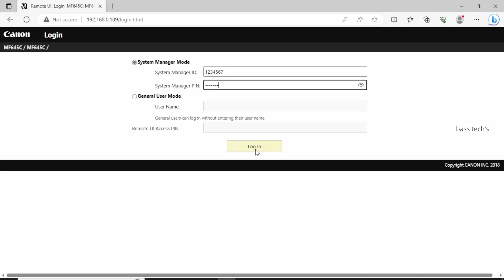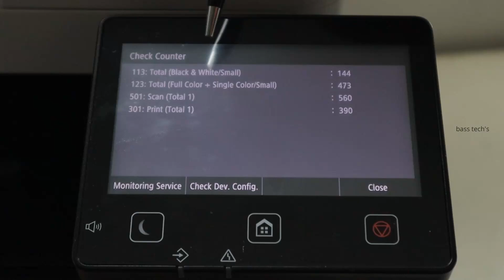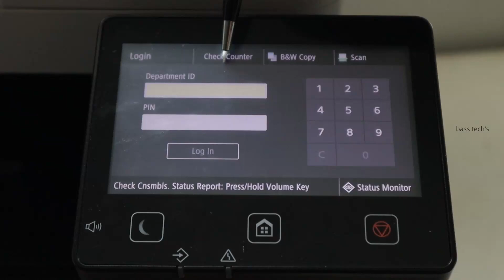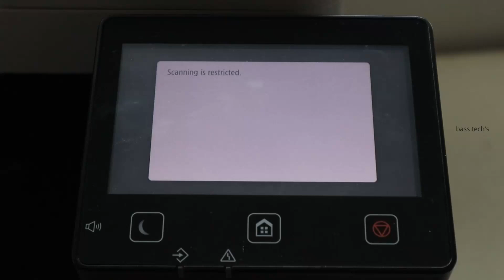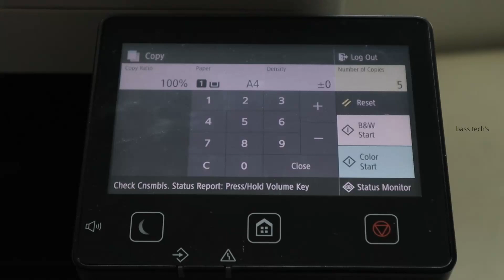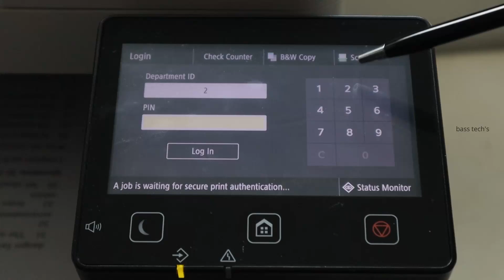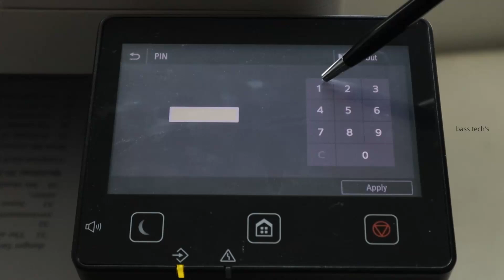iSENSYS DEPARTMENT ID MANAGEMENT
Using Department IDs To Track Usage On Canon MFDs In this document  We will also Cover how to create new Dept IDs, how to obtain usage reports from the device, and how to add a user’s Dept ID to their PC driver.